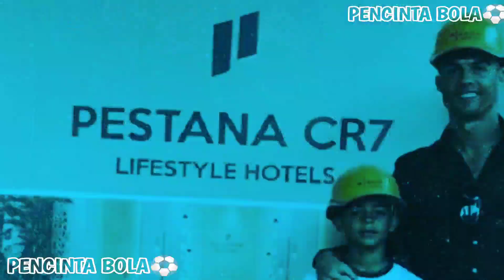Berita bola hari ini!Lah,Messi Langsung Cedera?Baik Banget😥Ronaldo Bantu Bencana Gempa?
Hello Guys Selamat Menonton berita bola terbaru
Kali Ini Akan Membahas Tentang Messi Yang Diganti Dan Ronaldo Yang Membantu Gempa Di Maroko.